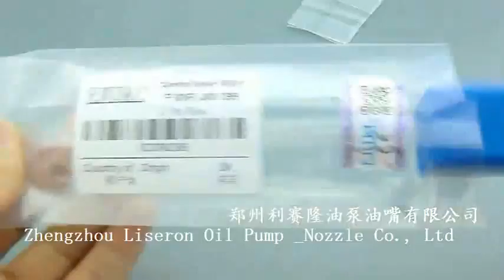F 00R J00 399 Bosch Valve, Erikc Brand , Zhengzhou Liseron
Zhengzhou Liseron Oil Pump & Nozzle Co., Ltd
Skype: liseronthree
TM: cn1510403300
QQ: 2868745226